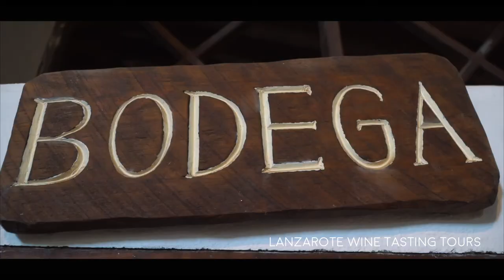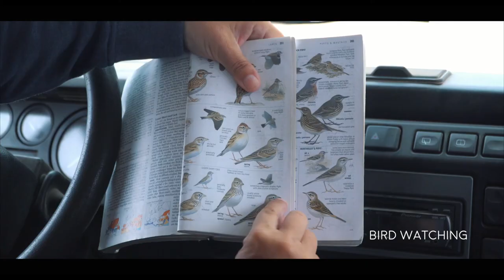Eco-Insider - Explore more.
Share our ‘insider’ knowledge, via expert guided Walking Tours, Geo Tours, Birdwatching, Wine Tasting, Remote islands and Desert Island Excursions. Established in 2007. With special thanks to Lanzarote filmmaker Sibotk.com. Extra footage of the Southern Grey Shrike & Houbara Bustard by Graham Ella - Vivid Photo Visual and Alas Cinematografia.